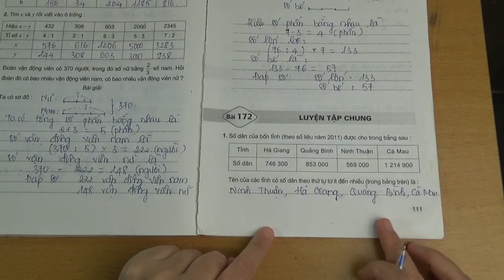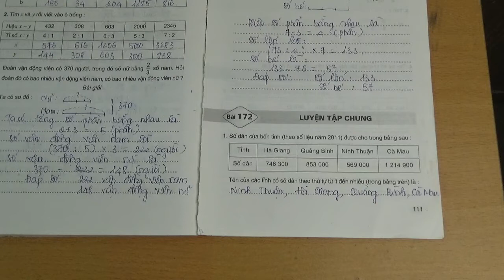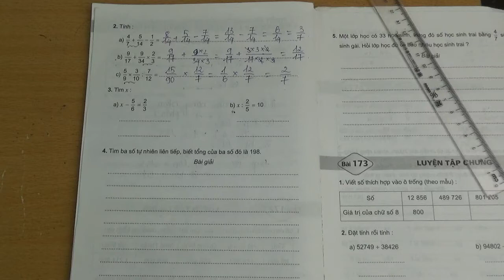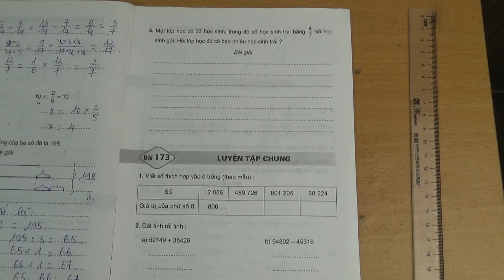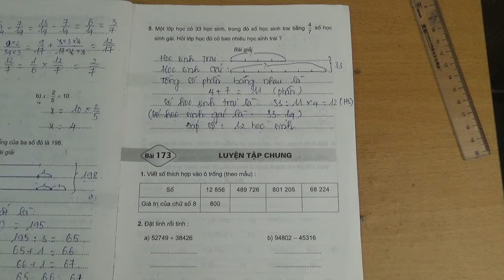VỞ BÀI TẬP TOÁN 4 BÀI 172 LUYỆN TẬP CHUNG